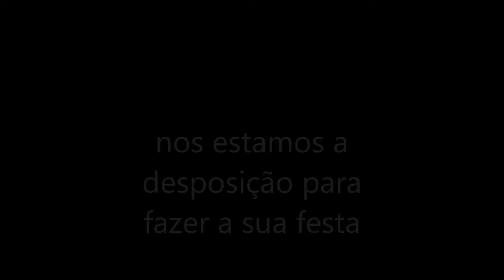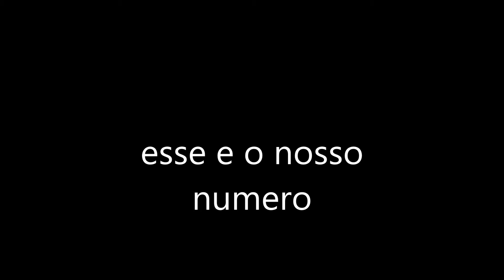Claudia e Michel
Um pouquinho do repertorio de Claudia e Michel e isso ai e só ligar que nós iremos fazer a sua festa valeu